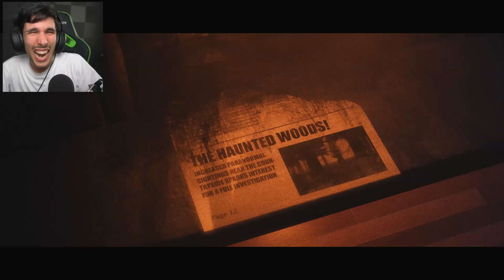LA PEGGIORE NOTTE DELLA MIA VITA!!! (The Joy Of Creation Story Mode) #2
Odio e solo odio per Five Nights at Freddy's Joy of Creation Story mode!!!